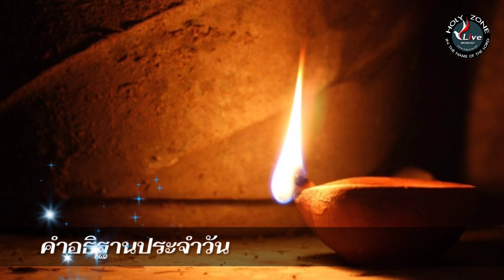คำอธิษฐานประจำวัน 1230